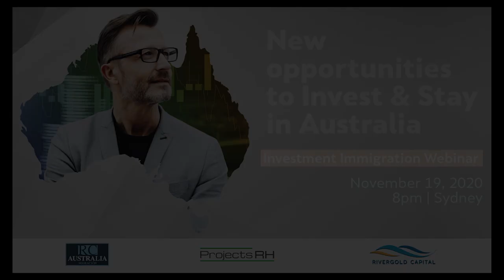Webinar: New opportunities to Invest & Stay in Australia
Enjoying your life in Australia and want to stay?

The Australian government budget of 6 October signalled how to stay. We will show you the new opportunities!

Want a better future, with security, flexibility and prosperity?

Our “New opportunities to Invest & Stay in Australia” webinar will show you how Investment Immigration is a smart way to grow your wealth and secure your future in this country.